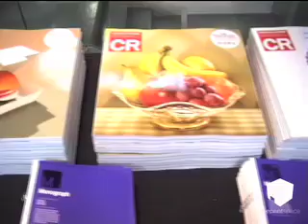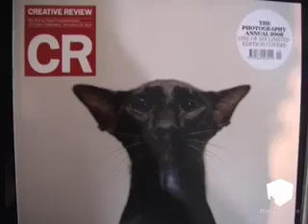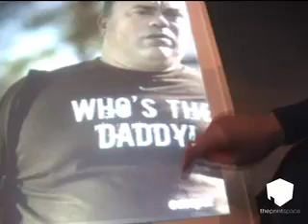Creative Review Photo Annual at theprintspace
As with the main CR Annual, the Photography Annual aims to showcase the finest work produced in the past year, but this time the focus is on photography only. There are categories for personal work, advertising, work shot for design consultancies, editorial and conceptual work shot for photolibraries.